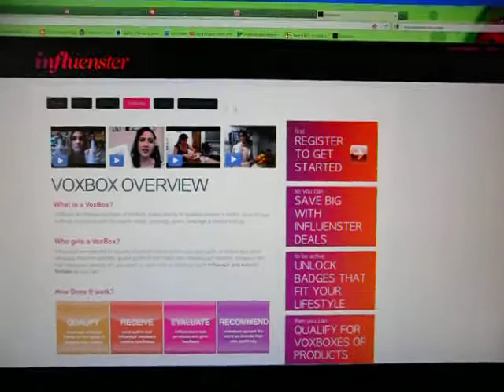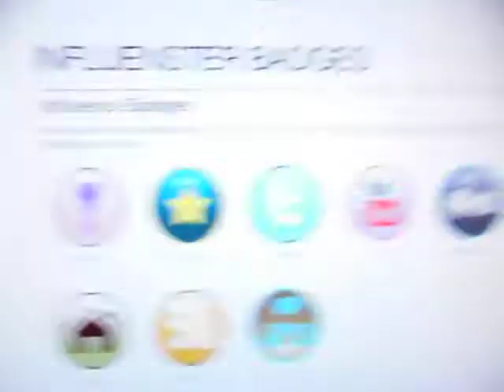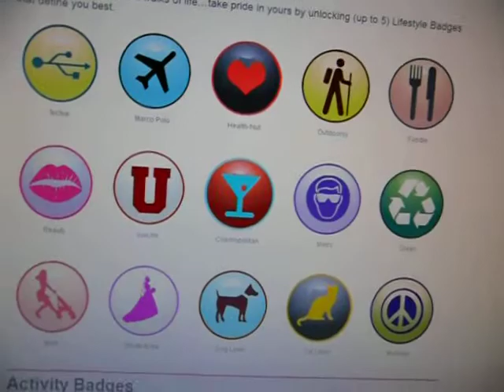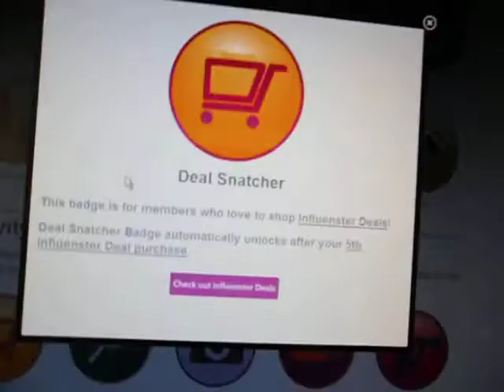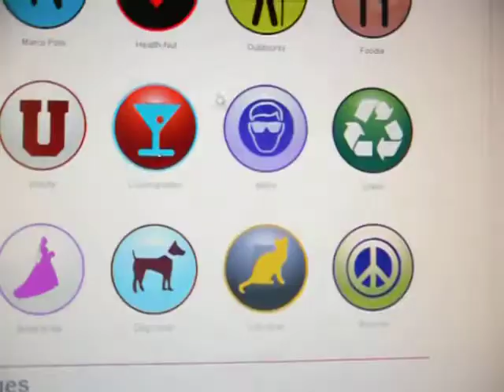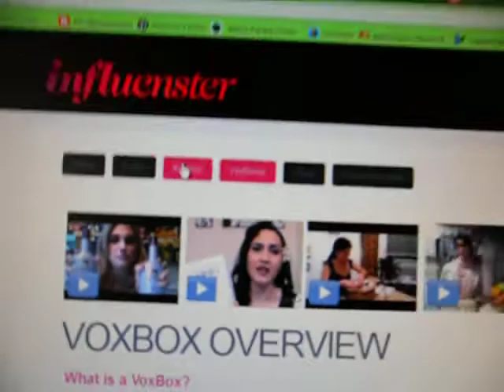Influenster & VoxBox Review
Just to explain Influenster and VoxBox in WAY more detail. Thanks AprilC for asking so I could make this video !